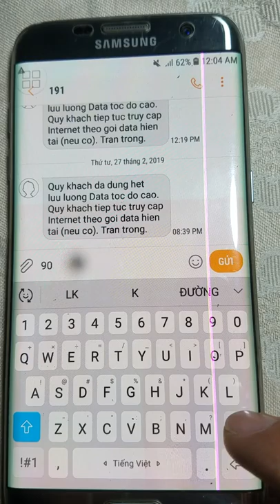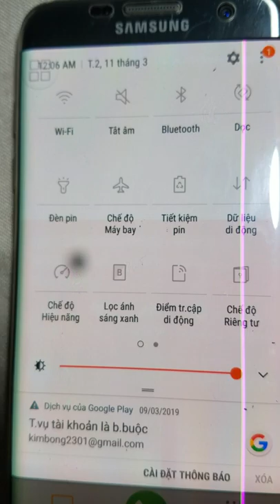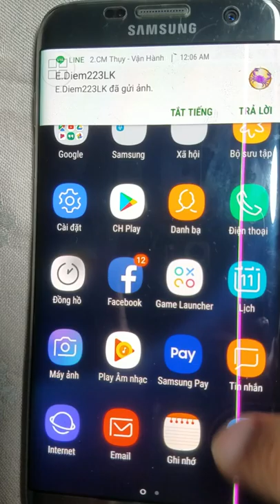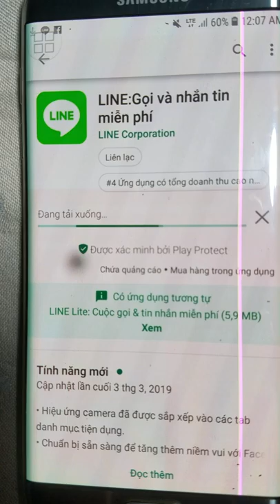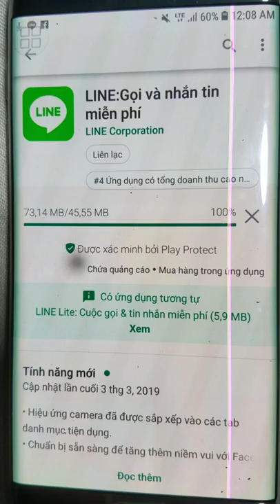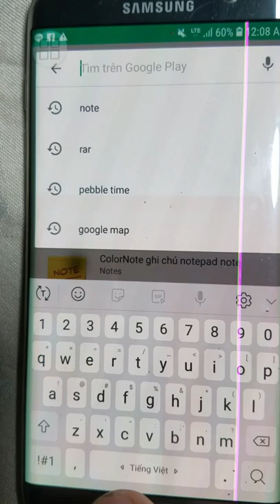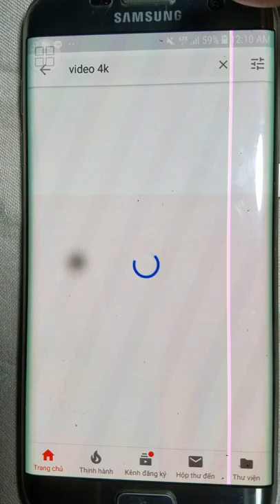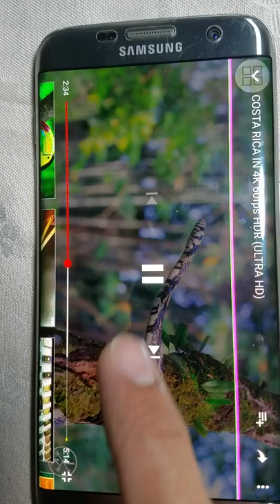Hướng dẫn đăng ký gói V90 Free 60GB Data Dữ Liệu Tặng 50 Phút Gọi Ngoại Mạng & 4350p Nội Mạng/ Tháng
Sim Viettel 3G 4G Gói V90 Free 60GB Data Dữ Liệu Tặng 50 Phút Gọi Ngoại Mạng & 4350p Nội Mạng/ Tháng

Viettel V90 Sim 4G Tải 8MB 1 Giây Đẳng Cấp Rất Sòng Phẳng và Trung Thực.

Viettel Gói V90 90k/tháng Sim 4G Tải 8MB 1 Giây Đẳng Cấp Rất Sòng Phẳng và Trung Thực.

 * Xin Lưu Ý: Youtube, CHPlay, Google Drive, FShare, Mega, Samsung Clound, Facebook, Line Chat, Messenger, ... Đường truyền máy chủ server càng mạnh thì tốc độ bạn tải và upload càng nhanh ạ!

 * Sim Mobifone 4G 50k/tháng free 60GB dung lượng tốc độ cao

 * Sim 4G Mobifone gói F120WF có hơn 30GB/ tháng tốc độ cao (sim chỉ online internet)